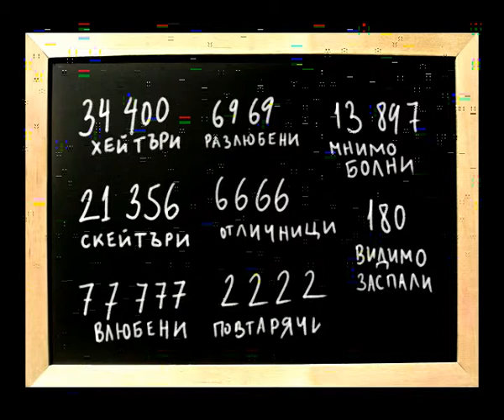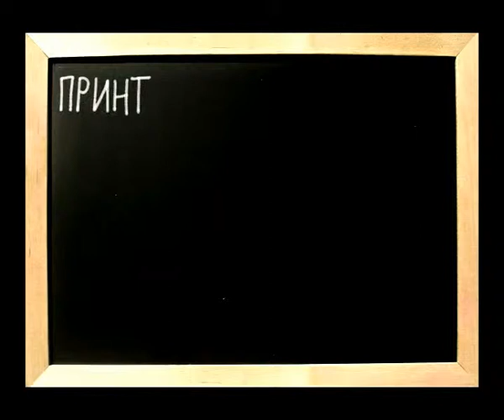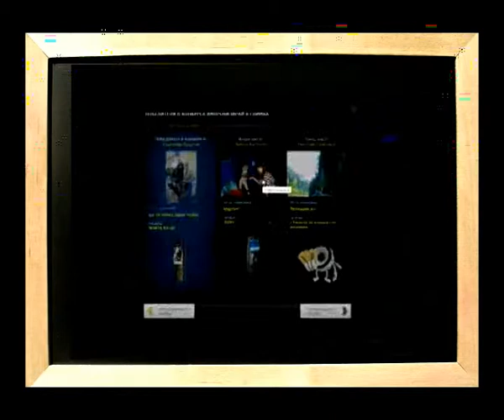Generation GLOBUL - Бронзова награда Effie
Клиент: Космо България Мобайл
Агенция: Ogilvy Group
BTL/интерактив агенция: Smart Communications
BTL/интерактив агенция: Ad Spot
Интерактив агенция: e-ACT